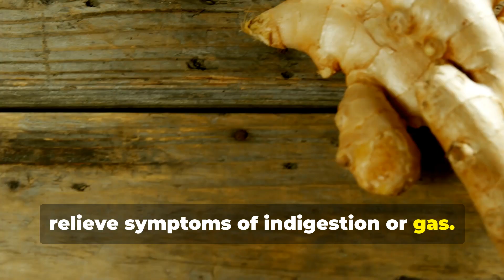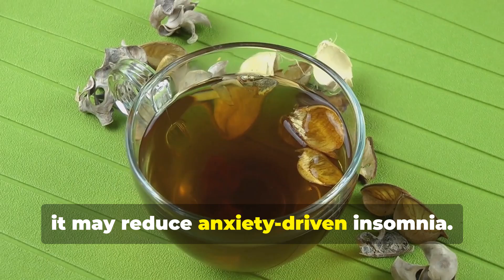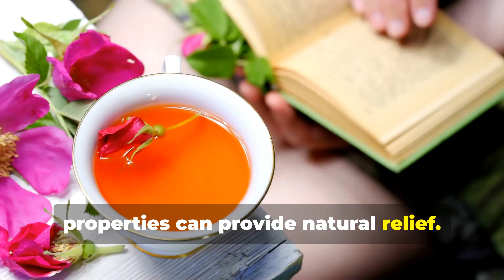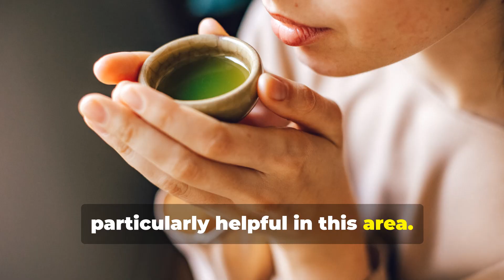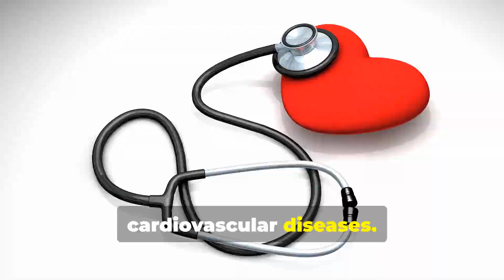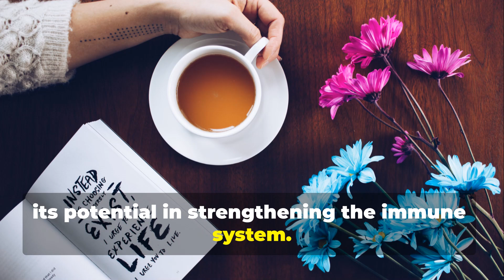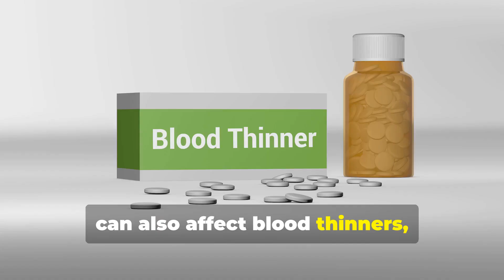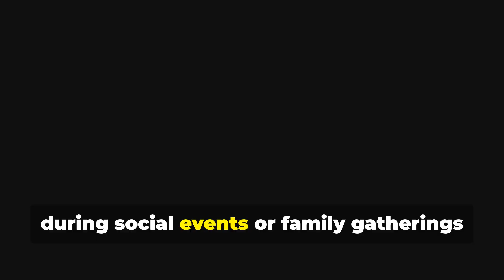7 Surprising Benefits of Herbal Teas for Seniors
In this video, we explore how herbal teas can improve health and well-being for older adults. From soothing stress and boosting digestion to supporting better sleep and reducing inflammation, these age-old remedies offer natural solutions that seniors can easily incorporate into their daily routine. Join us as we dive into the top herbal teas you should consider and the unique benefits they bring to enhance your quality of life.

Whether you're looking for a calming chamomile, a digestion-friendly peppermint, or an immune-boosting elderberry tea, there's something here for everyone. Learn how a simple cup of tea can make a big difference to your health!

Chapters:
00:00 - Introduction
00:42 - What Are Herbal Teas?
01:14 - Aiding Digestion
02:00 - Promoting Better Sleep
02:52 - Reducing Inflammation and Pain Relief
03:35 - Enhancing Mental Clarity and Reducing Stress
04:44 - Supporting Heart Health
05:52 - Boosting the Immune System
06:49 - Regulating Blood Sugar and Diabetes Management
07:14 - Herbal Teas and Medication Interactions
08:23 - How to Choose and Brew the Right Herbal Tea
09:05 - Incorporating Herbal Teas into Daily Life
09:46 - Wrap-Up

🌟 About Living Your Senior Life: At Living Your Senior Life, we are dedicated to empowering seniors and their families with valuable information, resources, and support. Our mission is to enhance the quality of life for older adults through education and community engagement.